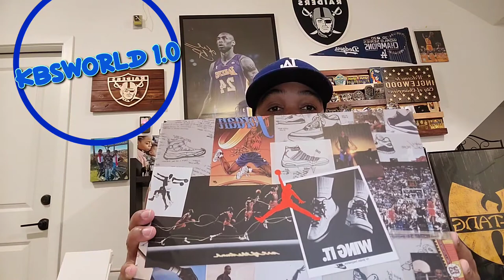9 Boots | NFL | NBA | WWE | Royal Rumble | Chief Petty Officer Coins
Unboxing | Nike | Jordan 9 Boots | NFL | NBA | WWE | Royal Rumble

Heritage

AIR JORDAN IX

Since his game-winning shot that brought championship glory to North Carolina, Michael Jordan has been at the forefront of basketball consciousness. He took the court in 1985 wearing the original Air Jordan I, simultaneously breaking league rules and his opponents' will while capturing the imagination of fans worldwide.

Air Jordan 9 Boot NRG
Black and Light Gum
$225
Inspired by elements of the Special Field Boot, this Air Jordan 9 is built to handle rough weather without breaking from its signature style. It's outfitted with a water-resistant coating, gusseted tongue, metal eyelets and heavy tread, plus a durable leather and suede construction. This latest colorway sports black and light brown for a seasonal look.